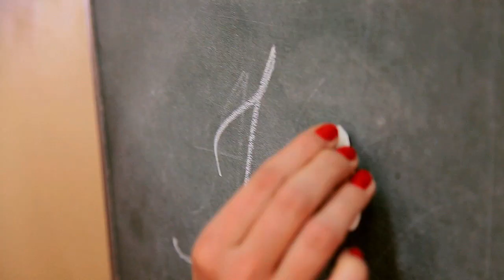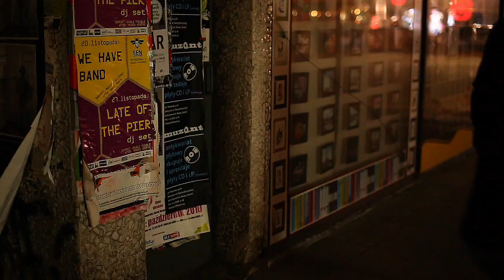Chain Reaction - Twinge OFFICIAL VIDEO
track from album "Cutthroat Melodies"